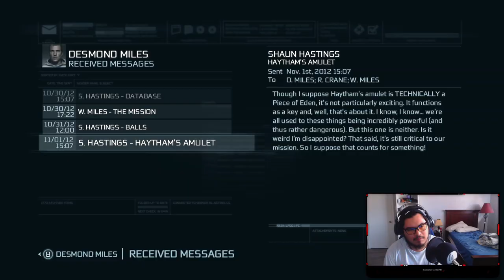Assassin's Creed 3 Ep .2 - Haytham In America pt.1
Sorry been off the Grid for the past couple of days and didnt realize the Video wasnt uploaded  Sorry again about that